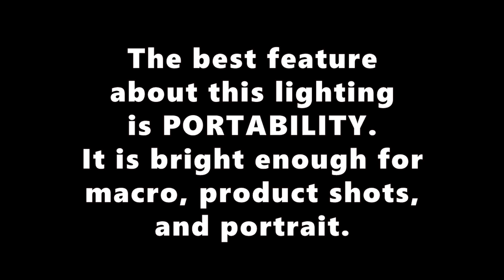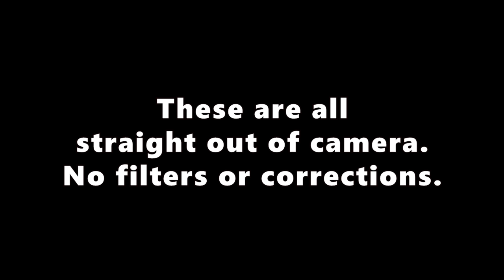FT-96 LED Pro Video Light (Portable Lighting For Photography and Videography!)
FT-96 LED Pro Video Light

Dimension
10.5cm x 8.8cm x 3.5cm

Number of LED beads
96 (also available 112)

Brightness
860 lumens

Color Temperature
5500 Kelvin only
(adjusted via color filter)

Power Source
4x AA batteries
Nokia BP-4L lithium battery
USB/Power Bank